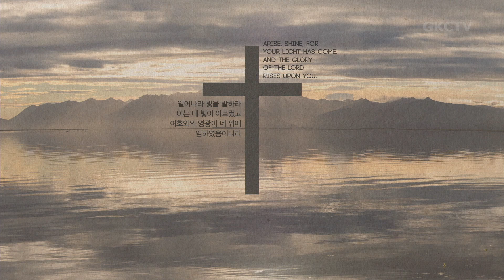[은혜한인교회] 일천번제 특별새벽기도 102921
" 하나님을 경외하는자 "
• 사무엘하 23장, 요한복음 13:21-30
• 김상대 목사

GRACEMI.com | GKCTV.com